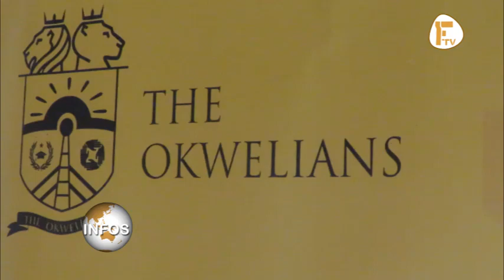THE OKWELIANS PROMEUT LA REFONDATION DU PATRONAT DANS L'ADAMAOUA AU CAMEROUN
Le think do tank The Okwelians, organisation active au Cameroun, est engagé sur la refondation du patronat camerounais en symbiause avec les opérateurs économiques de l'Adamaoua. Les jeunes et opérateurs économiques locux ont participé à un atelier débat organisé pour la cause à Ngaoundéré.